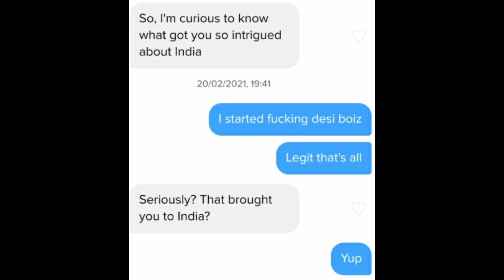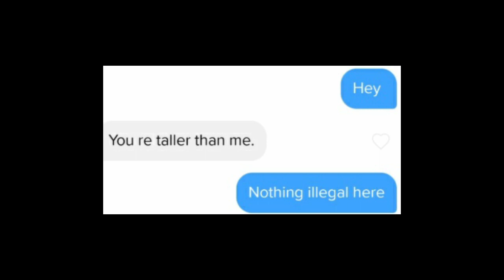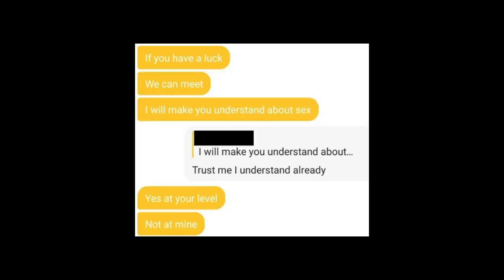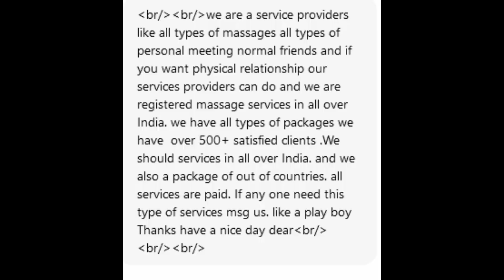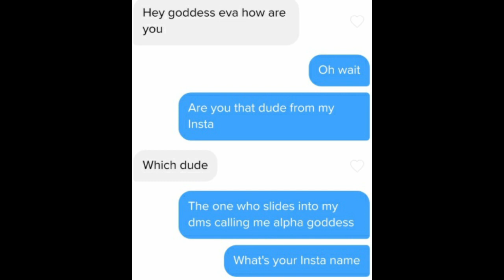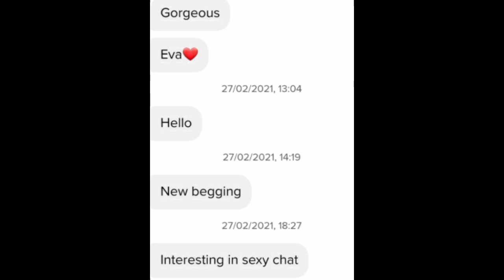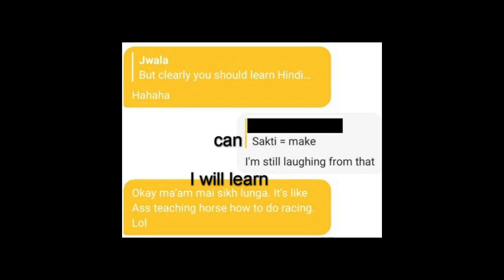Disastrous Tales of Desi Tinder | Episode 3 | Foreigner speaking Hindi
Let's explore the 8th world wonder: indian dating sites. Are indian guys really as desperate and creepy as the legends say?

In this third episode, we cover how not to open a conversation. Also, I do stunts in my bedroom.